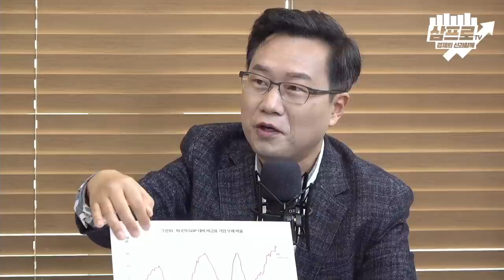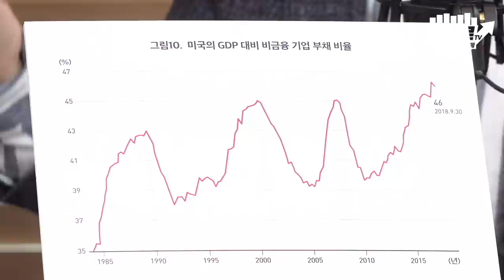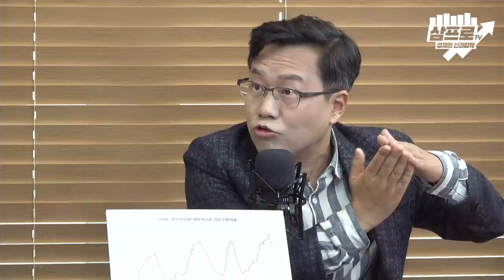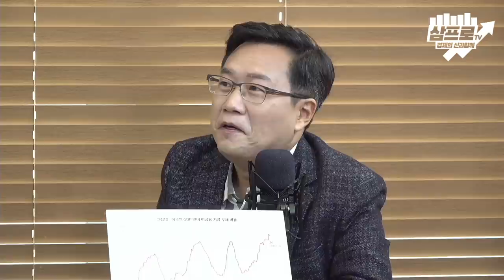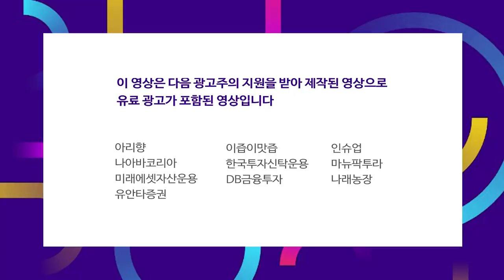연준이 양적 완화를 끝낼 수 있는 3가지 시나리오는? f.박종훈 기자